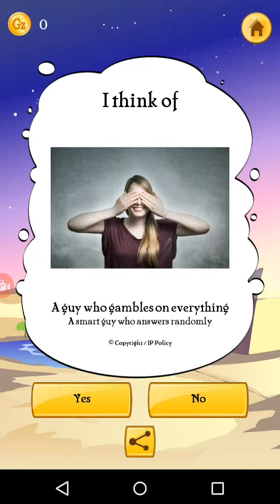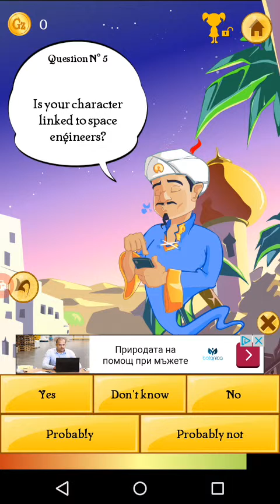АКИНАТОР НЕ МЕ ЗНАЕ .СРАМ За мен.проклето духче